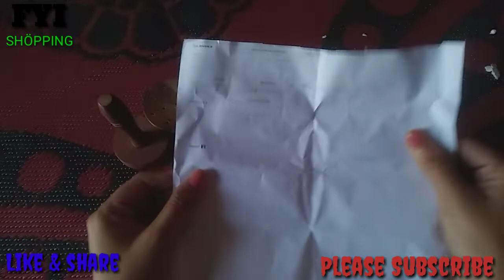Wooden Spatula Unboxing || 6pcs Set || From Flipkart || Amazon || Best For Non stick Cookware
Today I am going to Unbox Wooden Spatula 6pcs set, bought from flipkart.

Video edited from - kinemaster app